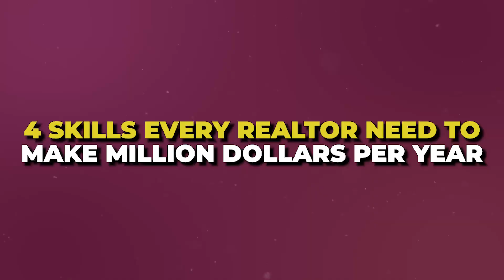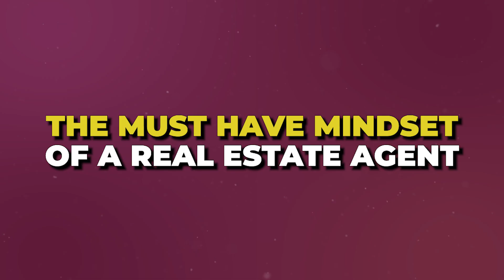REALTORS... Watch these 45 minutes if you want to become a 7-figure agent.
If you are a Realtor who is struggling to get your next clients, you NEED to listen to this IMMEDIATELY. As a real estate agent, you do NOT achieve your goals... but rather you achieve your habits... so if you are not where you want to be right now, in business or life, listen closely, because this could very well change your business forever.

00:00 Intro
01:08 4 Skills to Make Million Dollars Per Year
11:46 The Must Have Mindset of a Real Estate Agent
19:02 Treat Client's Money Like Your Own Money
21:47 Lead By Intent & Example
34:01 5 Factors Affecting Your Business to Fall Down